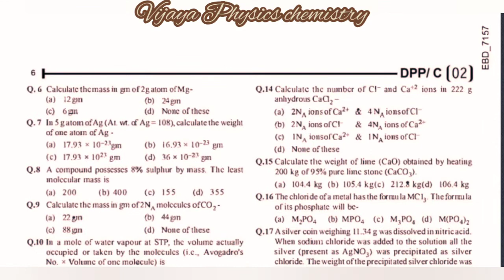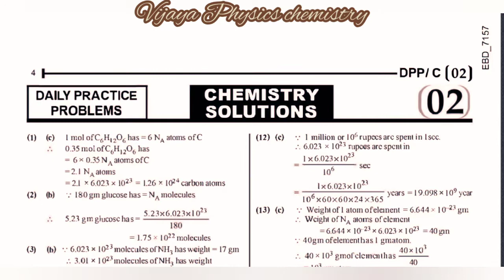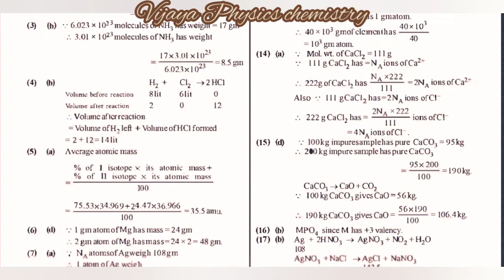DPP 2 | Daily practice problems Neet chemistry mock test questions paper with answers | vijaya Physi